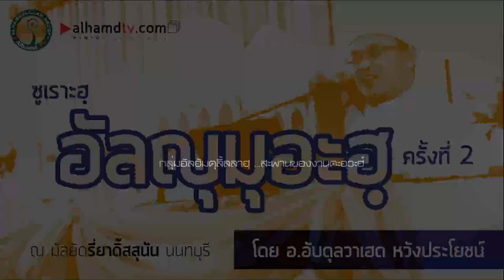AH 2255 ซูเราะฮฺ อัล ญุมุอะฮฺ ครั้งที่ 2 โดย อาจารย์อับดุลวาเฮด หวังประโยชน์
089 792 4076 (ดาวุด)
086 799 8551 (มูฮัมหมัด)